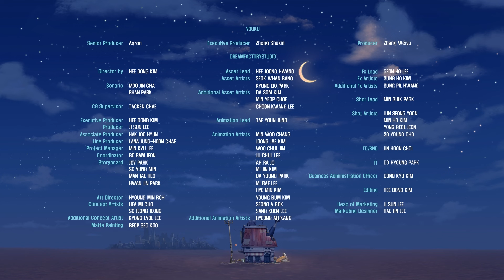How to deal with emergency situations | Best Episode | Cartoon for Kids | Songs And Nursery Rhymes